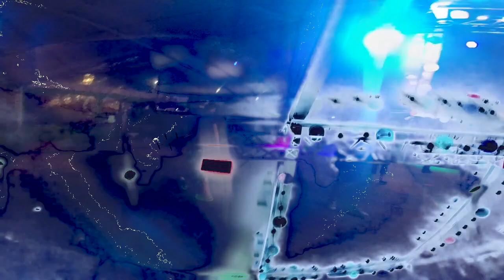LSS!B-3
Digitone and op-1sample with h9 fx recorded on a yamaha mtx4 on this one.